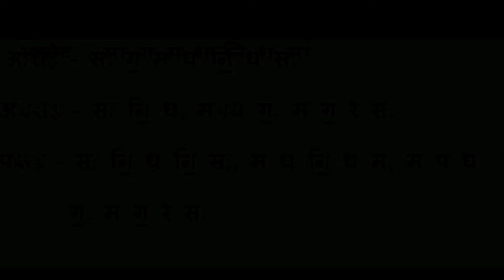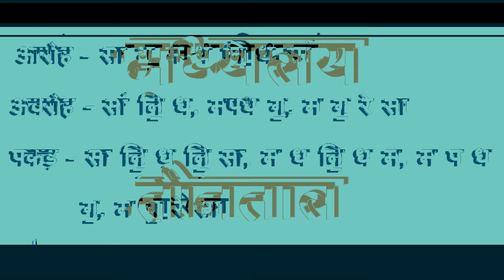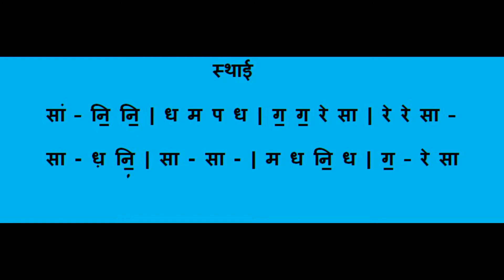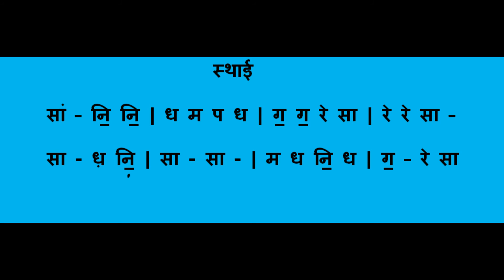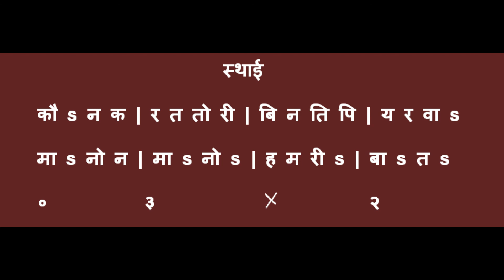Raag Bageshree | Raag Bageshree bandish with notation| chotakhyal | teental scale A| online classes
Raag Bageshree , chota khyal, madhyalay, teental with notation.